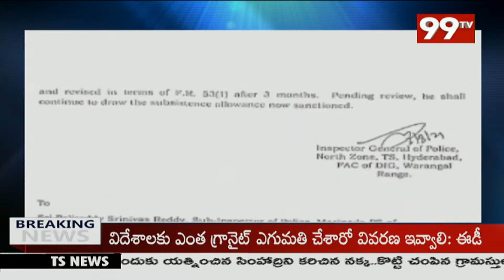డిజీపి కార్యలయం ముందు మహిళ కాంగ్రెస్ అధ్యక్షురాలు సునీత రావ్ ధర్నా | CONGRESS PARTY | 99TV TELUGU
99TV Telugu LIVE | AP News | Telangana News | 99TV Telugu Live TV Channel